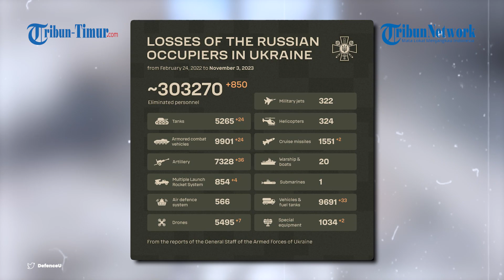Tempat Peralatan Militer Ukraina Porak-poranda Dihantam Rudal Rusia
Dalam rekaman tersebut memperlihatkan situasi pangkalan perbaikan Angkatan Bersenjata Ukraina yang hancur total.

Serangan yang brutal diluncurkan Rusia berhasil meluluh lantakkan tempat peralatan militer Ukraina.

Naskah: Memet Gunawan/Muh. Wibhysono (Mahasiswa Magang UNM)
VO: Nurfadhilah Maulidiah (Mahasiswa Magang Unismuh)
VP: Asrul